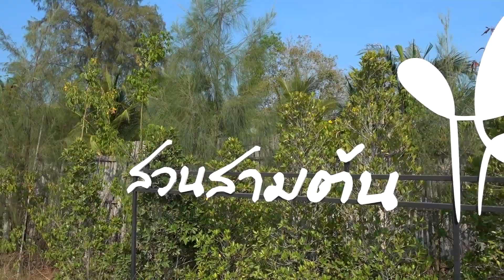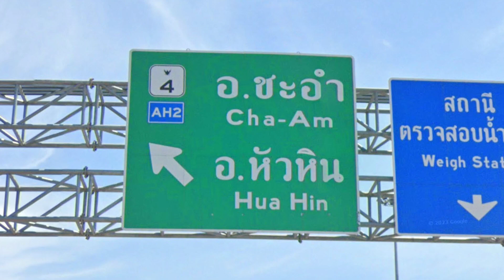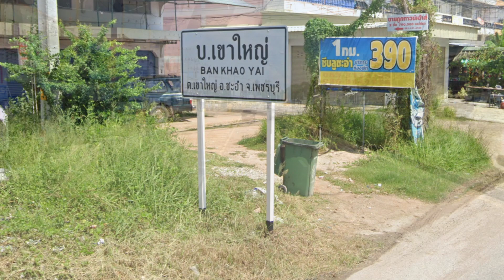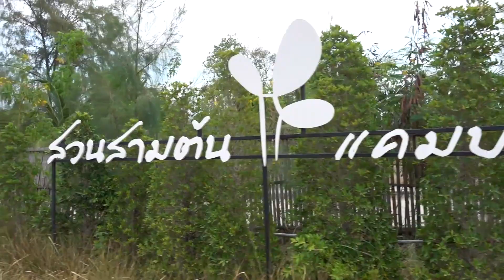วิธีเดินทางมาที่ สวนสามต้น แคมป์ปิ้ง ชะอำ จากกรุงเทพ-ชะอำ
สวนสามต้น แคมป์ปิ้ง ชะอำ ในช่วงนี้จะปิดบริการชั่วคราวไปจนถึงถึง 30 มิถุนายน 2567

ชมจาก Play List : สวนสามต้น แคมป์ปิ้ง ชะอำ

ลิ้งก์สำคัญภายใน Play List : สวนสามต้น แคมป์ปิ้ง ชะอำ

มาชิลกันริมทะเลที่  สวนสามต้น แคมป์ปิ้ง ชะอำ

วิธีเดินทางมาที่ สวนสามต้น แคมป์ปิ้ง ชะอำ จากกรุงเทพ-ชะอำ  (ขณะนี้ท่านอยู่ในรายละเอียดของคลิปนี้)

วิธีเดินทางมาที่ สวนสามต้น แคมป์ปิ้ง ชะอำ จากภาคใต้-ชะอำ

เส้นทางมาที่ สวนสามต้น แคมป์ปิ้ง ชะอำ จากกรุงเทพ-ชะอำ
ในคลิปนี้จะขอเริ่มต้นจากบริเวณทางแยกซ้ายเพื่อไปที่อำเภอชะอำและอำเภอหัวหิน
เมื่อเดินทางมาจากทางกรุงเทพ เพชรบุรี บนถนนเพชรเกษม ทางหลวงหมายเลข 4 ผ่านหมวดทางหลวงชะอำ

อีกประมาณ 1.4 กิโลเมตรจะผ่านสถานีบริการน้ำมัน ปอ ตอ ทอ ลุงเท่ง พีทีที สเตชั่น ขาล่องใต้  ให้เราเตรียมตัวชิดซ้ายเพื่อเดินทางไปอำเภอชะอำและอำเภอหัวหิน บนทางหลวงหมายเลข 4

เดินทางต่อไปบนทางหลวงหมายเลข 4 อีกประมาณ 3 กิโลเมตร จากจุดนี้ให้ทำการชิดซ้ายเพื่อเข้าสู่เส้นทางไปหาดชะอำเหนือ

ใช้ทางออกด้านซ้ายเดินทางผ่านวงเวียนเพื่อไปที่หาดชะอำเหนือ

ผ่านวงเวียนมาประมาณ 200เมตร จะเจอทางแยก  ให้ทำการเลี้ยวซ้ายเข้าสู่ถนนคลองเทียน

เดินทางต่อมาบนถนนคลองเทียนอีกประมาณ 2กิโลเมตร ให้เลี้ยวขวาเข้ามาทางซุ้มประตูทางเข้าของวัดเนรัญชราราม จากปากทางเข้ามาประมาณ 500เมตร ให้เลี้ยวขวา

เดินทางต่อมาตามเส้นทางอีกประมาณ 800 เมตร  เมื่อพบทางแยกที่ด้านซ้ายมือไปสะพานปลาชะอำ ส่วนทางด้านขวาเป็นทางไปชายหาดชะอำใต้  ให้เราเลี้ยวซ้ายไปทางสะพานปลาชะอำ

จากทางแยกเข้ามาประมาณ 50เมตร ก็จะพบกับปากทางเข้าของ สวนสามต้นแคมป์ปิ้ง-ชะอำ

พิกัดGPS
12°48'54.9"N 99°59'39.6"E
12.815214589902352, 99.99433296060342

ข้อมูลและพิกัด "สวนสามต้นแคมป์ปิ้ง Suansamton Camping" ใน Google Maps

แฟนเพจ : สวนสามต้นแคมป์ปิ้ง ชะอำ Suansamton Camping Cha-am

ค่าตั้งแคมป์พักแรม  ท่านละ 200 บาท / คืน
- มีไฟฟ้าให้พ่วงใช้
- แอร์เคลื่อนที่สามารถใช้ได้  (มีค่าใช้จ่ายเพิ่มเติม)
- ห้องน้ำแยกส่วนหญิง-ชาย
- มีอ่างล้างมือ อ่างล้างหน้า และ อ่างล้างภาชนะ

ขอขอบพระคุณเป็นอย่างสูง  สำหรับการรับชมคลิปวีดิโอนี้
รวมทั้งท่านสามารถที่จะทำการ กดชอบ และ กดแชร์ ได้อย่างตามต้องการเลยนะคะ